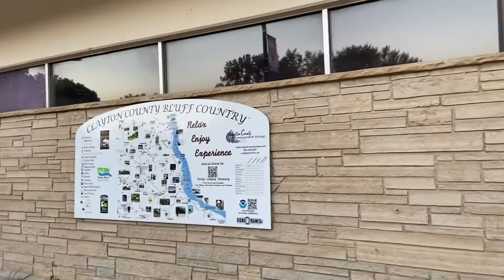The world’s largest strawberry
Strawberry Point Iowa